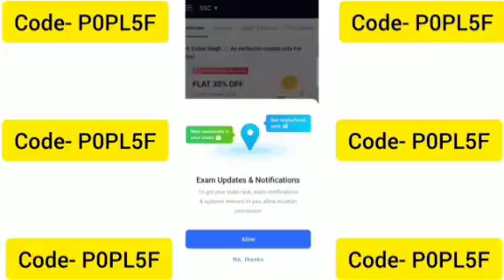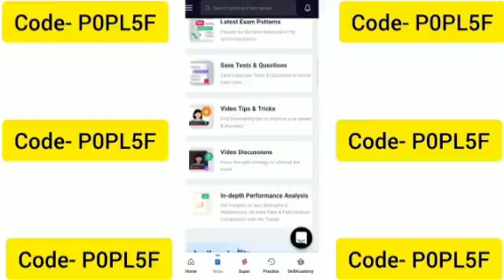Testbook free coupon code | testbook free Discount Coupon | testbook free discont code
Testbook coupon code | testbook discount code | testbook promo code | testbook pass offer
Testbook offers
testbook discount code offer
testbook coupon code off
testbook discount code 2022
testbook promo code 2022
testbook coupon code 2022
testbook refferal code 2022
testbook pass coupon code
testbook mock test series
testbook Testseries mock test
testbook pass free
testbook latest offer
testbook app for pc
Testbook
testbook pass kaise buy kare
how to use testbook App
how to use testbook App in pc
testbook pass benifits
testbook free
testbook free coupon code kaise use karen
testbook refer code
testbook invite code
test series testbook
testbook test
testbook Testseries for government exams
testbook online test
testbook online test series
testbook English test series
all exams test series
exam test series
testbook login test
testbook online test login
testbook yearly pass
testbook offers today
testbook latest offer
quick learning India
textbook coupon code
textbook discount
all about testbook
testbook select coupon code
testbook select discount code
testbook select refferal code
testbook select promo code
testbook Testseries review
testbook app review
testbook today
coupon code Testbook
discount code testbook
refferal code testbook
promo code testbook
testbook course review
testbook free subscription
testbook free coupon code
testbook free Discount Coupon
testbook free discont code
testbook free refferal code
testbook free promo code
testbook free refer code
testbook free invite code
testbook free pass
how to get free testbook pass
free testbook pass
testbook pass
lifetime free testbook pass offer
testbook app
testbook app Promo Code
testbook app discont code
testbook app coupon code
testbook app refferal code
testbook app se paise kaise kamayen
testbook app tutorial
testbook app for iPhone
testbook app mod
testbook app ke bare me
testbook today
all about testbook
testbook live test
textbook coupon code
textbook coupon
testbook discount